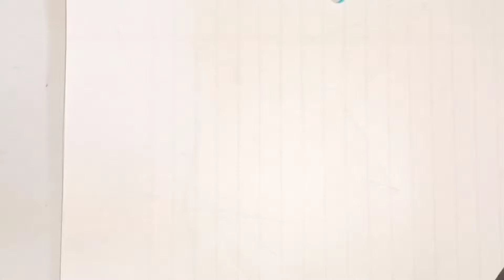Drawing Smiling Star In Very Easy Method For Kids ... 😊😊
This Video Will Help Kids To Draw Smiling Star, After Watching This Video Kids Can Easily Draw Smiling Star pic . This Video For Those Kids Who Wants To Draw Smiling Star pic Very Fast.

Aap Apne Kids Ke liye Follow This Channel.

Novel Child
From : Araria Bihar (lndia)